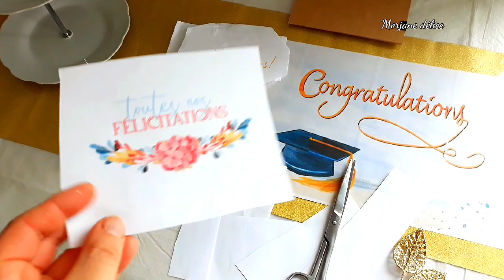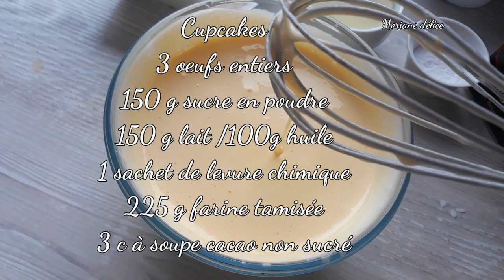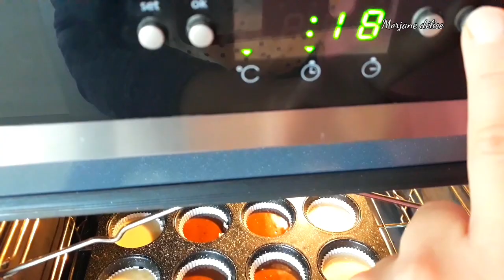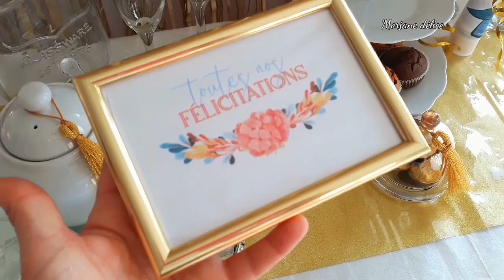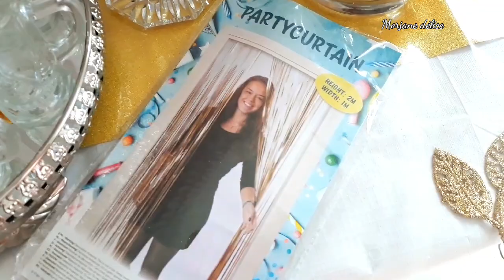حفلة تخرج ابنى ❤احلى الوصفات 🎂ديكور راقي ذهبى LAYER CAKE GOURMAND/CUPCAKES عشاء عائلي👪 كسكس بتفايا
لاتنسوا الاشتراك وتفعيل الجرس ليصلكم كل جديد على قناتي

المقادير لمولي كايك

4 بيضات بحرارة المطبخ

300 غ فرينة

كيس خميرة كيميائية

300غ كريمة السائلة  30 % مواد دسمة

180 غ سكر  تقدروا تستعملوا 250 غ
الي يحب الحلاوة  اكتر

الطريقة موضحة في الفيديو

فرن على درجة 160

مدة الطهي  1ساعة _15 دقيقة

المقادير لكيب كايك

3 بيضات بحرارة  المطبخ

150 غ سكر

150 غ حليب دافىء

100 غ زيت  نباتية

كيس خميرة كيميائية( خميرة الحلوة)

225 غ فرينة

بنسبة لكيب كايك  شكولاطة  ضيفو  3 ملاعق كبار  كاكاو

مدة الطهي 20 دقيقة